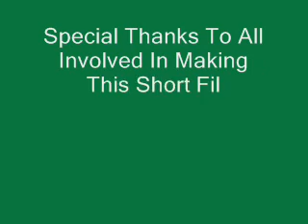The Stink Bomb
Four roadtrippers encounter a strange blast